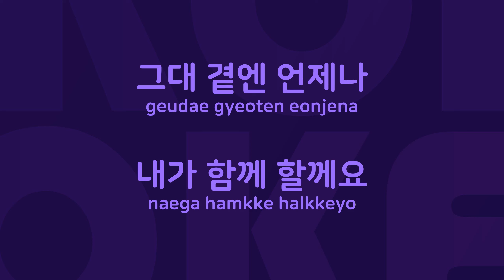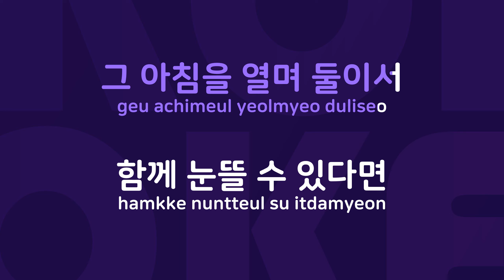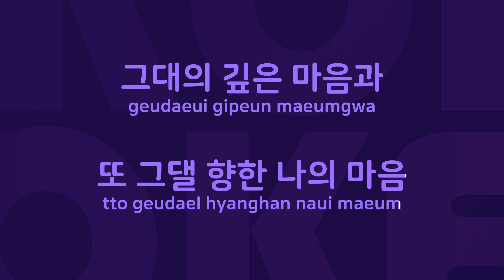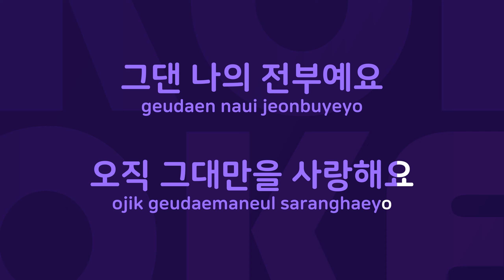사랑하는 이에게 : Originally Performed By 듀스 Karaoke Verison